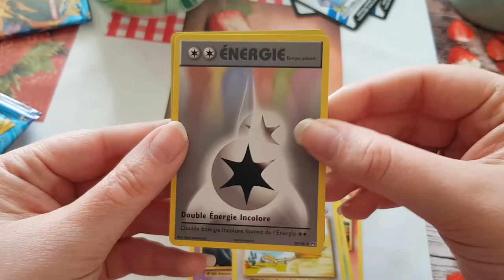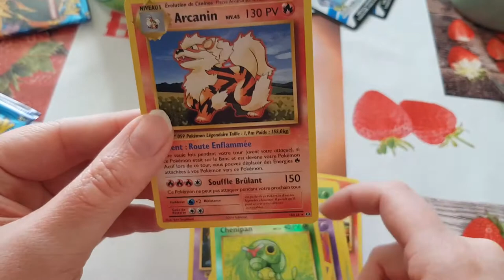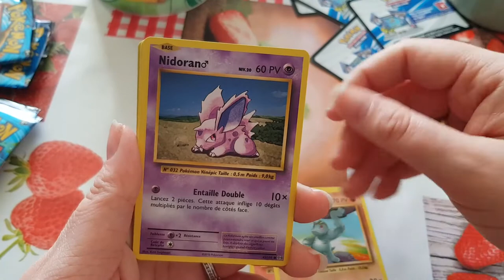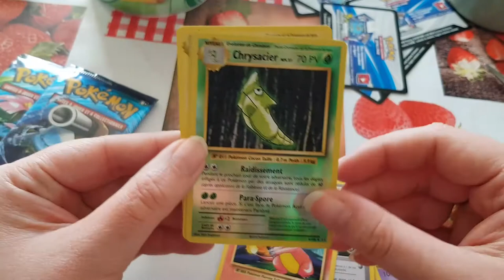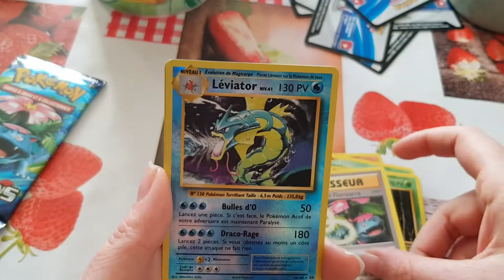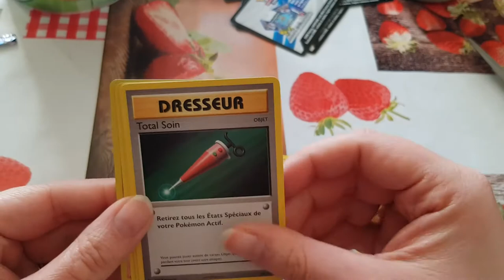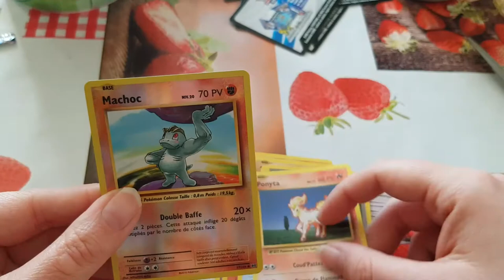Ouverture booste pokémon évolutions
Ouverture booste pokémon évolution .    +

Hola il est l'heure tant attendue mes Ouverture booster pokémon évolution  .

ma wishliste: